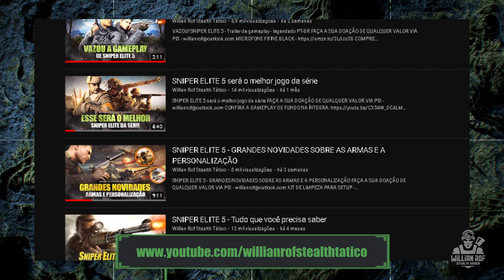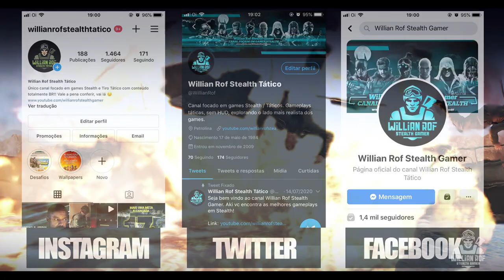SNIPER ELITE 5: IMERSIVO e AUTÊNTICO - Esse jogo está incrível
SNIPER ELITE 5: MAIOR e MELHOR - Esse jogo está incrível

Hoje é dia falar aqui sobre sniper elite 5 mais uma vez, mas agora com um conteúdo que todos estavam esperando muito: finalmente foram divulgadas gameplays oficiais tanto no canal da rebellion como em canais de produtores de conteúdo, infelizmente eu não fui um dos selecionados, mas como eu já disse, assisti muitas gameplays e vou trazer pra vocês tudo o que eu achei de interessante.

Eu já comentei aqui várias vezes nos últimos vídeos que esse novo sniper elite 5 vai focar muito na liberdade de gameplay, então você realmente vai poder jogar de inúmeras formas, abordar inúmeras possibilidades.

SEJA MEMBRO!

Facebook Page: willian rof stealth gamer

PLATAFORMAS ONDE JOGO:

PS4
PC